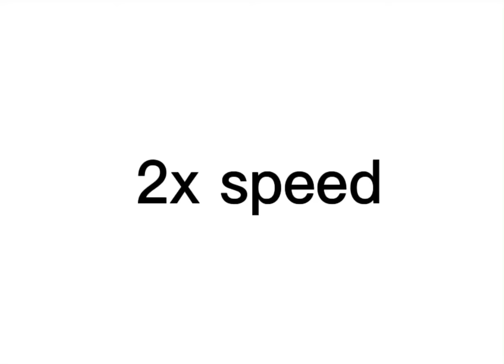Rap god but it is 100x speed 🐮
Very fast at the end. Thank u all for the subs and likes. Luv yall